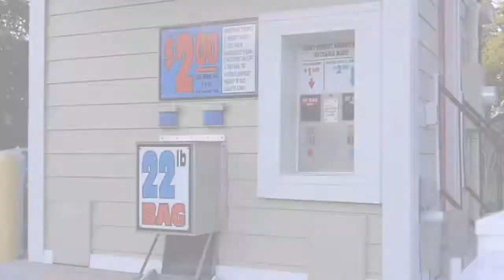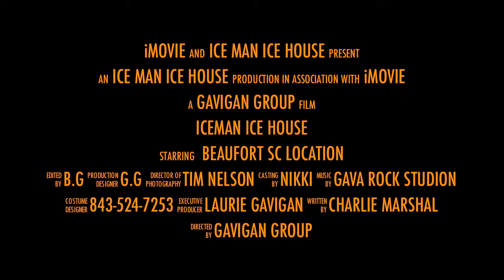Iceman Ice House- Ice vending - No Fees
THE ICEMAN ICE HOUSE .The ICEMAN is the finest stand alone ice vending machines and unit on the market. It comes to you Shipped to any where in the world on a protective skid and ready to stand on your selected site requiring only a simple concrete foundation with four high strength bolts, water and electrical power to complete the installation. Loaded with the latest commercial grade parts and advanced Gravity feed system for 70% less moving parts and more Ice making. Don't be fooled about ice storage. Its Ice making that makes you money. The ICEMAN is yours and the exterior can be custom tailored for any appearance that you, our valued customer desires. Nothing else looks as good or works as good as the ICEMAN! The ICEMAN is the top of the line when it comes to high capacity ice vending units. It is a cutting edge wonder standing tall on your chosen site giving it far greater customer visibility with higher signs and better lighting which mean more vends for you. In addition to having greater visibility, the Iceman's vertical design allows it to fit it small locations where the competition can not locate. Small grassed curbs, building corners or shopping mall sign cuts are all open sites for the ICEMAN. Taking up less space than those obsolete tacky trailer style ice house units means your ICEMAN ground lease will cost you less too. The ICEMAN tower design is a perfect example of the use of common sense in keeping things simple. The ICEMAN tower uses gravity to perform most of the functions of making, storing, conveying and vending your ice. Using gravity eliminates many trouble prone moving parts. In fact, the ICEMAN has 60 percent fewer parts than the leading old style trailer ice house unit! If you've ever used one of those old trailer style ice machines you probably know you have to push a selection button for and bag or bulk vend and this often leads to problems. You are trying to buy a bag of ice, but the button is stuck and you get a bulk vend instead and don't have anything to put the ice in! This happens all the time with those obsolete trailer ice houses. We don't use buttons. Insert your payment and your fresh bag of ice is delivered in less than half the time of the competition. Yes, bag of ice. no bulk from the ICEMAN ever! New plastic bags are cheap and clean. Bulk ice chutes are inviting targets for nasty contaminated hands leaving the next customer with the possibility of buying contaminated ice. We have a better idea. Since bags are cheap, just give your customer the option of selecting a regular(8 to 10 pound) or jumbo(15 to 22 pound) bag of fresh pure ice with a simple vend insertion and and no buttons to push or stick. Our standard ICEMAN tower will make 6,500 pounds of fresh pure ice every day and can be optioned all the way up to 20,000 pounds per day. The other guys use a 4500 pound per day icemaking unit. Your ICEMAN uses the latest wireless communication capability and can text you with vend updates as well as unit operating status. Your ICEMAN offers the best warranty along with vend validators that can quickly be set to use almost any currency worldwide. Your ICEMAN has more than 3 times as much insulation as the competition allowing it to vend efficiently in the most extreme heat of the middle east, the year round heat of tropical islands or anywhere in the USA while saving thousands in annual energy costs. If you are serious about getting into the ice business, the ICEMAN is without a doubt the best way to go. or call DON'T PAY ROYALTIES CALL NOW back orders are under way. We revolutionized the best product ever Best Price Ice